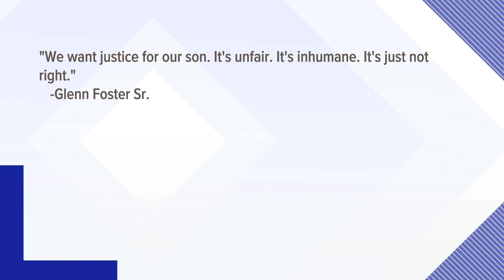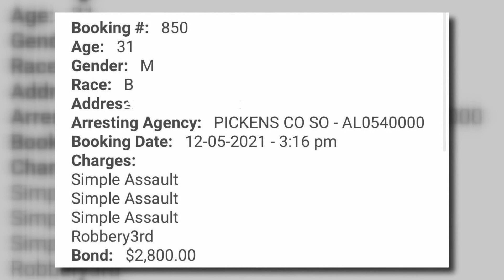Questions surround death of former Saints player Glenn Foster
Family and friends of the former New Orleans Saints player have questions about what happened that caused the death of Glenn Foster in an Alabama jail cell.

Former New Orleans Saints defensive lineman Glenn Foster Jr. died in Alabama on Monday following a high-speed police chase culminating in a crash, a jail fight with another detainee that drew two guards into the fray and, finally, a desperate but futile effort to get medical help, according to interviews with authorities and his relatives.

Foster, who was balancing a decade-old bipolar diagnosis while forging careers in the NFL and as a business owner in New Orleans and Baton Rouge, was 31. His death came two days after police in Reform, Alabama, arrested him and turned him over to the custody of a local sheriff’s office.

His death remained under investigation Tuesday. Foster’s autopsy was pending, and no cause of death was immediately available, said the Pickens County Medical Examiner & Coroner’s Office.

The Pickens County Sheriff’s Office -- the agency that runs the jail where Foster was taken -- referred all questions to the Alabama State Bureau of Investigation, which confirmed it is investigating the case as an “in-custody death, which was reported Monday, at a medical facility in Northport.”

Foster’s family members said they fear officials delayed potentially life-saving care for him, despite knowing he had been in a series of fights and appeared to be experiencing a mental health episode.

“We want justice for our son,” said Foster’s father, Glenn Foster Sr. “It’s unfair. It’s inhumane. It’s just not right.”

His mother, Sabrina Foster, said, “I can’t get my son back, but we want whoever is responsible to pay for this.”